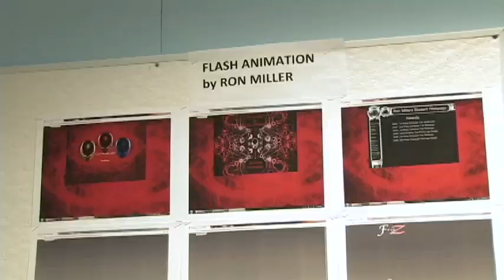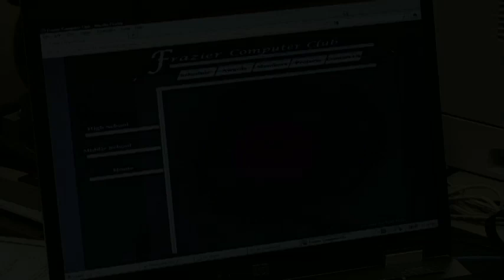Computer & Information Science